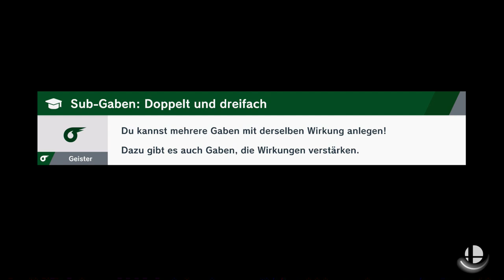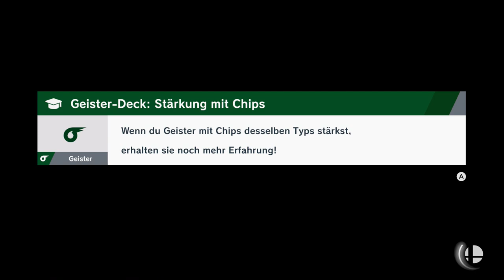Triforce Welt | Super Smash Bros Ultimate | Blind Deutsch Let's Play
Kraft, Weisheit und Mut! Hab ich doch alles!

Nintendo